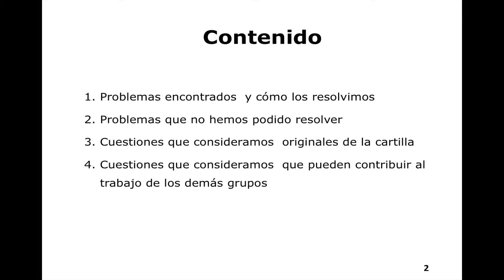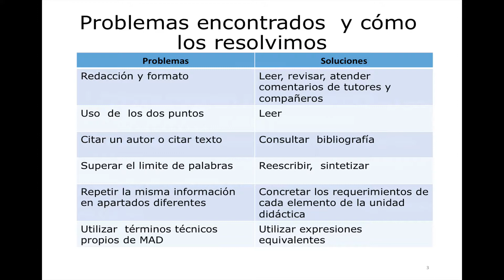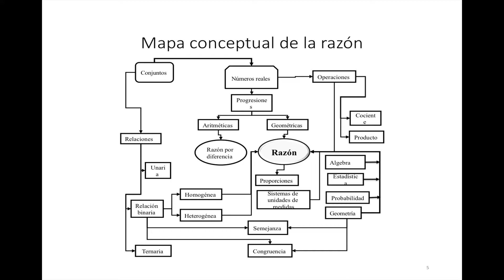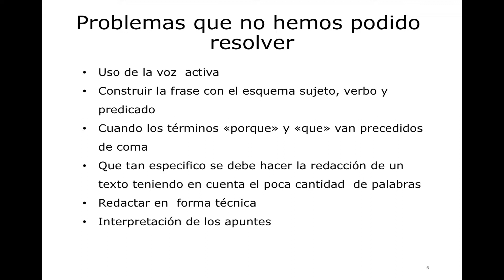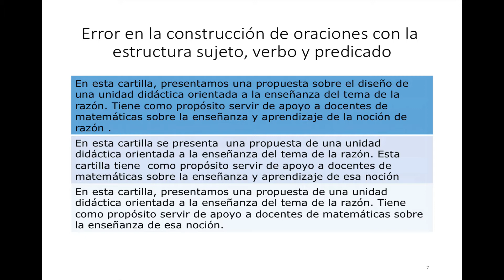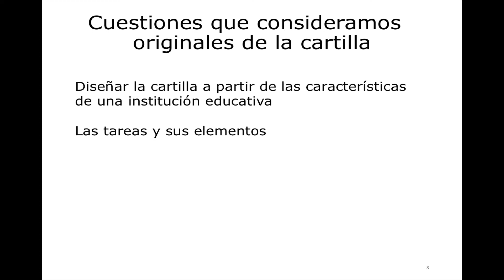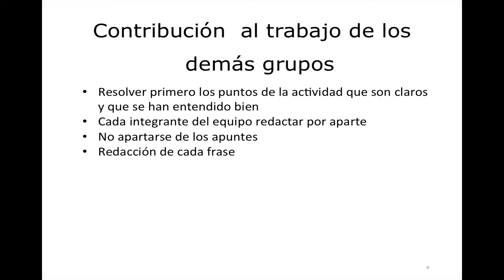Versión 2 cartilla de razón MAD4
En esta actividad, los grupos deben producir la segunda versión de la cartilla; y la primera versión de los anexos para la cartilla de la unidad didáctica.